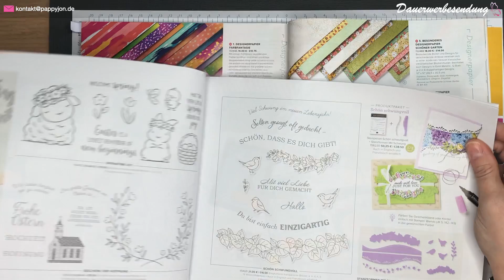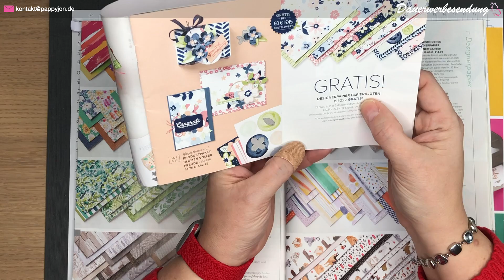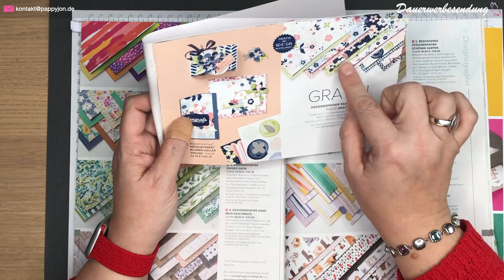Tech-Karte Papierblüten | Stampin’ Up! | Pop up | Paper blooms pop up card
Diese Woche gibt es eine Pop Up Karte mit dem DSP Papierblüten. 💖💕
Was für eine tolle Farbkombination.🥰 Dieses Designerpapier von Stampin’ Up! trifft voll meinen Geschmack und musste entsprechend gebührend verbastelt werden. 🤩

Aufgrund trauriger Vorkommnisse gibt es die im Video erwähnten PDF-Freebies leider nicht mehr. Wer wissen möchte, warum das so ist erfährt dies in diesem Video:

Neugierig, was als nächstes kommt? Dann schaut doch hier mal vorbei

Liebe Grüße 😘
Yvonne Janssen

Alle im Video verwendeten Stampin´Up! Produkte sind über mich bestellbar. Bestellungen können über meinen Online-Shop oder über mein Bestellformular auf meinen Blog aufgegeben werden.

Bitte beachtet, dass sich die Preisangaben und Verfügbarkeiten der Produkte nur auf den Zeitraum der Gültigkeit des aktuellen Katalogsortiments beziehen. Es ist möglich, dass zu einem späteren Zeitpunkt nicht mehr alle im Video gezeigten Produkte erhältlich sind oder sich die Preise geändert haben.

BASICS (werden regelmäßig verwendet)

REGELMÄSSIG NACHGEFRAGT:

*Selbstheilende Schneidematte
*Envelope Punch Board
*Glossy Accents (Ranger)
*Schneeflocken (Brads/weiss)

Er dient euch dazu direkt zu dem erwähnten Produkt zu kommen. Solltet ihr über diese Links etwas einkaufen, erhalte ich dafür eine Vermittlungsprovision. Ihr bezahlt dafür selbstverständlich nicht mehr für das Produkt. Ich danke jedem einzelnen für die Unterstützung!